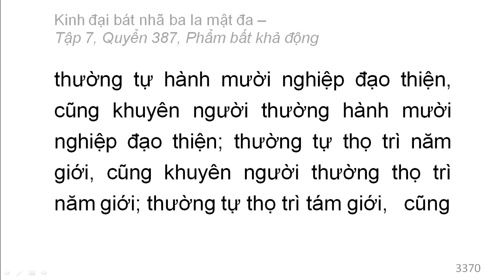Quyển 387: Kinh đại bát nhã ba la mật đa - Phẩm bất khả động (rất hay) (387/600) (3)